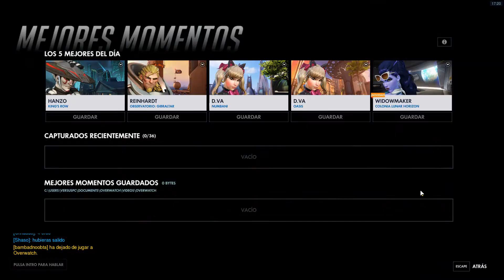Overwatch | Mejores Momentos 2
Colección de jugadas destacadas